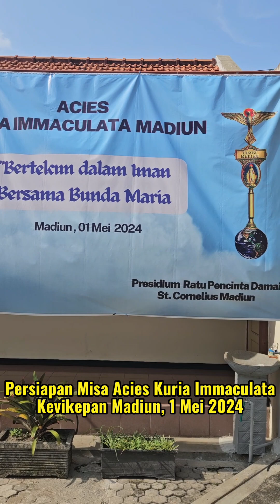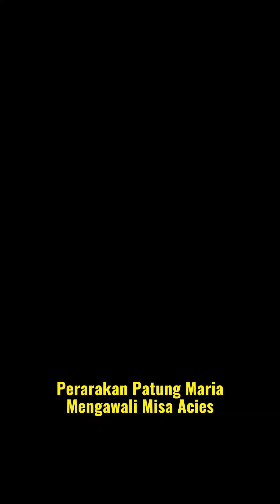MISA ACIES KURIA IMMACULATA. "Bertekun Dalam Iman Bersama Bunda Maria" - Kevikepan Madiun 1 Mei 2024